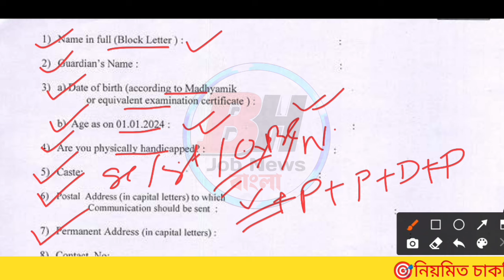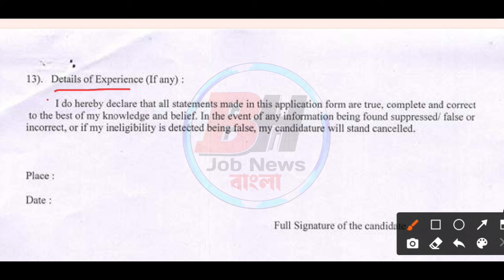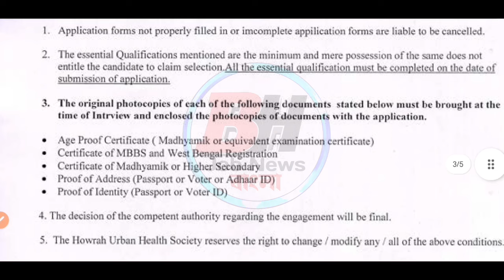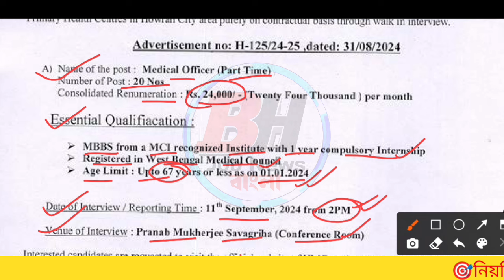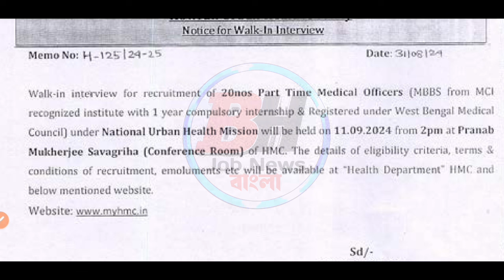🔴পরীক্ষা ছাড়াই আজ পৌরসভায় নিয়োগ📌| 11 সেপ্টেম্বর ইন্টারভিউ🎯 WB New Govt Jobs Vacancy 2024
🔴পরীক্ষা ছাড়াই আজ পৌরসভায় নিয়োগ📌| 11 সেপ্টেম্বর ইন্টারভিউ🎯 WB New Govt Job Vacancy 2024

🎯Video Related With👇

পৌরসভা নিয়োগ বিজ্ঞপ্তি 2024
municipality jobs 2024
wb municipal corporation recruitment 2024
municipality job vacancy 2024 how to apply
kolkata municipal corporation recruitment 2024
west bengal municipality recruitment 2024
wb job
job
2024 government job vacancy
recruitment 2024
wb jobs
wb upcoming recruitment 2024
govt job

Video is Education & Job purposes Only Copyright Disclaimer Under Section 107 of the Copyright act 1976, Allowance is Made for ´´fair use´´ for Purposes Such as Criticism, Commenting, News Repoting, Teaching, Scholarship, Research. fair use is use Permitted by Copyright Statute banglajobnews